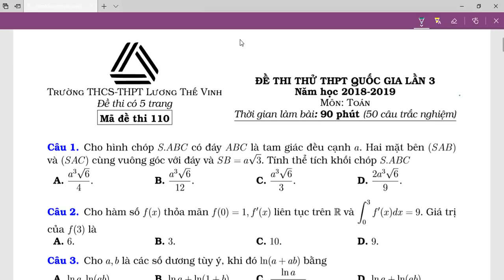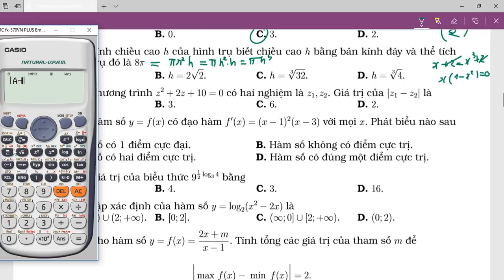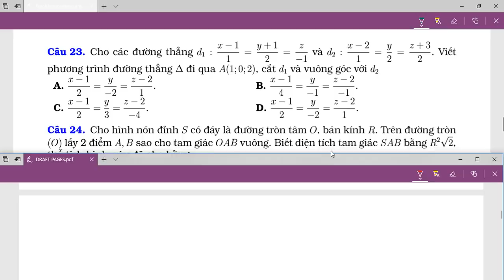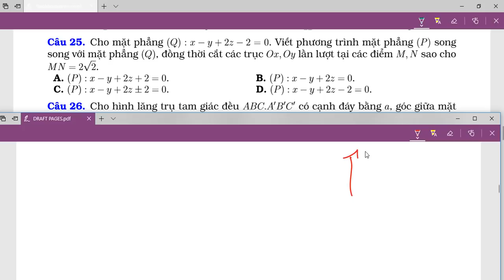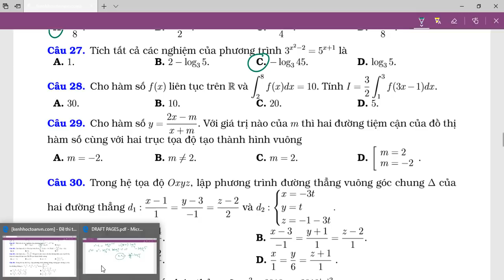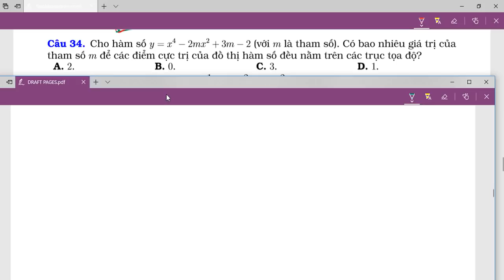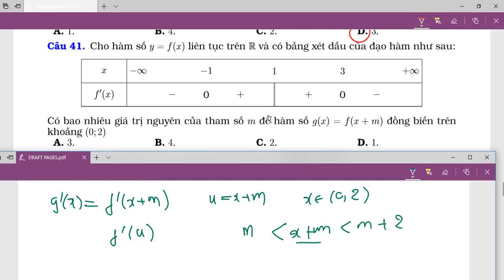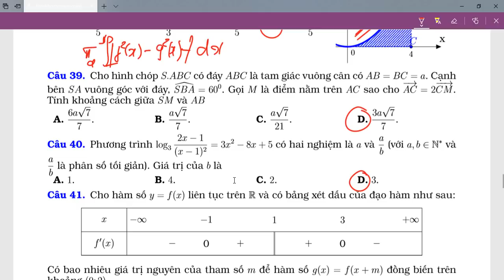Live Giải Chi Tiết Đề Toán THPT Lương Thế Vinh Hà Nội 2019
HỎI & ĐÁP TẠI Địa Chỉ dưới đây :
1. Like fanpage tại:
Xem video tiếp theo :
1. HÌNH HỌC KHÔNG GIAN CỔ ĐIỂN
2. KHẢO SÁT HÀM SỐ
3. PT Lượng Giác
4. Hàm Số Mũ & Logarit
5. PP Tọa Độ Oxyz
6. Giải Đề HKII Toán 12
7. Nguyên Hàm & Tích Phân
8. Số Phức
9. Giải Đề Thi Thử THPTQG 2019